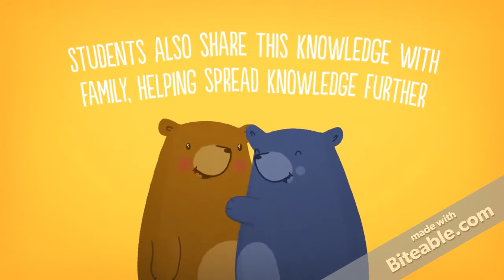Melanoma Institute Australia Sun Safety Workshop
Melanoma Institute Australia offers free, interactive workshops to schools across NSW, in specific hotspot regions, through the support of Tour de Cure and Coca Cola.  These workshops focus on educating students on the importance of sun safety and teaches them how to recognise and prevent melanoma, the most common cancer in 15–39 year olds.